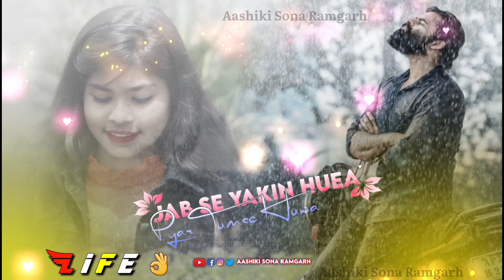Sad 😢 Nagpuri Khortha status 😭. tor lagin 💕mang raho💔 rab se duwa. Tor lagin moy🥀 jilo maralo🔥.